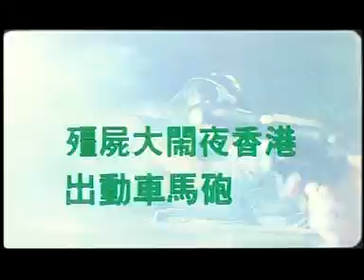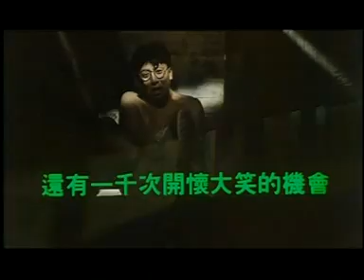Mr. Vampire II Trailer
Modern grave robbing "archeologists" find perfectly preserved specimens from the past of a man, a woman, and their child. Unbeknownst to the scientist and his two bumbling assistants, these are vampires immobilized only by the paper spells pasted on their foreheads. While transporting the child to a buyer, its spell blows off and the vampire child escapes and befriends some local children. Eventually, the parent vampires are also awakened and escape, but by now the local herbalist is on their trail to destroy them.  Written by Reid Gagle